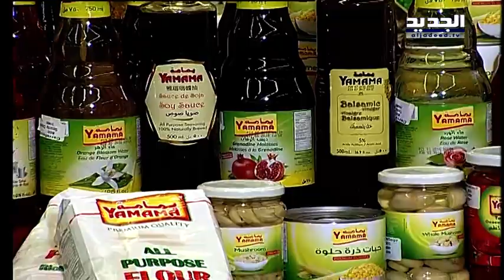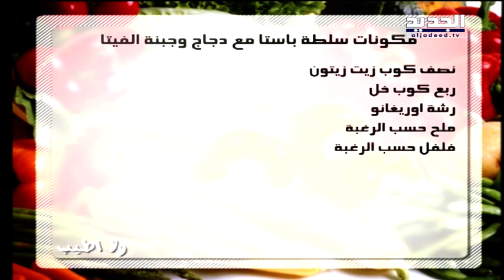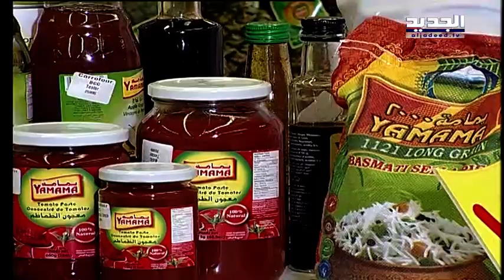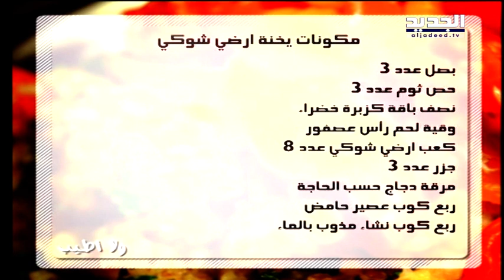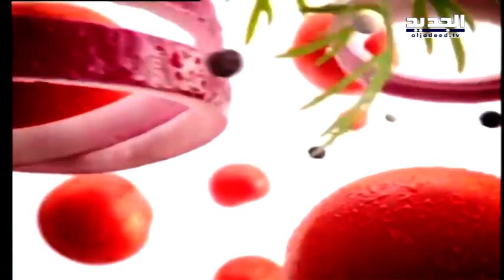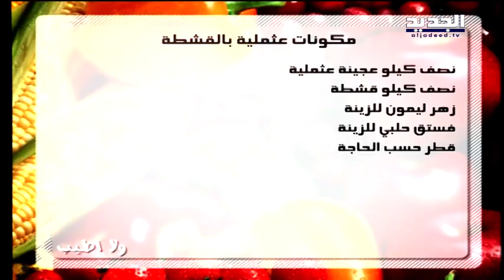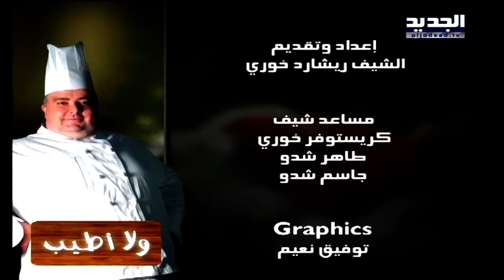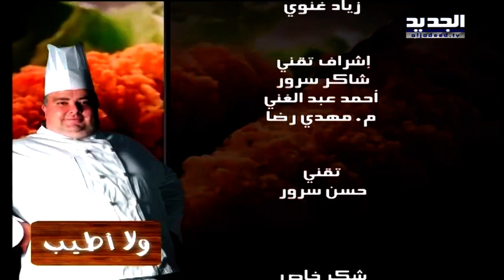رمضان نوّر - ولا اطيب - الحلقة 8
مكونات سلطة باستا مع دجاج وجبنة الفيتا
نصف علبة باستا فوسيلي
صدر دجاج عدد 2
قالب جبنة فيتا
بندورة كرزية عدد 15
خيار عدد 2
فليفلة ملونة عدد 1
زيتون اسود
بصل اخضر عدد 1
كوب ذرة صفراء
نصف كوب زيت زيتون
ربع كوب خل
رشة اوريغانو
ملح حسب الرغبة
فلفل حسب الرغبة

مكونات يخنة ارضي شوكي
بصل عدد 3
حص ثوم عدد 3
نصف باقة كزبرة خضراء
وقية لحم رأس عصفور
كعب ارضي شوكي عدد 8
جزر عدد 3
مرقة دجاج حسب الحاجة
ربع كوب عصير حامض
ربع كوب نشاء مذوب بالماء
ارز مسلوق
ملح حسب الرغبة
فلفل حسب الرغبة

مكونات عثملية بالقشطة
نصف كيلو عجينة عثملية
نصف كيلو قشطة
زهر ليمون للزينة
فستق حلبي للزينة
قطر حسب الحاجة